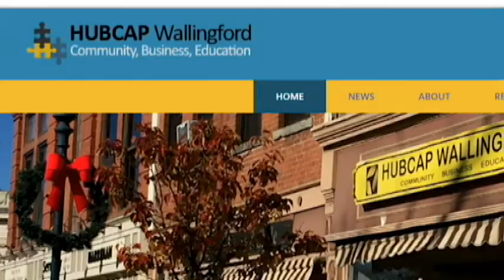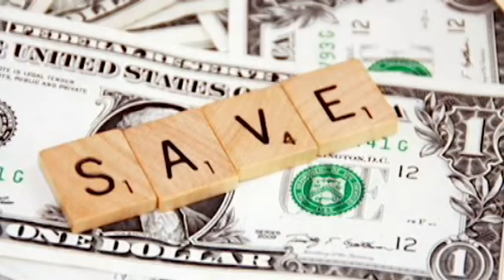ION Bank: Community Partner for In Two Languages En Dos Idiomas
Ion Bank _ About In Two Languages

This is a promotion story for the midday, weekday 'In Two Languages' TV language literacy initiative using News content produced by Deutsche Welles. The Spanish Community of Wallingford (SCOW) believes this content is Good Enough to Share and that it can help 2nd language learners of either English or Spanish. Local underwriting for content acquisition was made possible by ION Bank of Wallingford. The Project Director was WPAA-TV Intern Deanna Pedone. Technical support was provided by Kairav Maniar, ROAR1st Team.